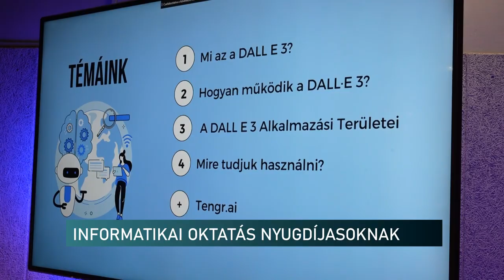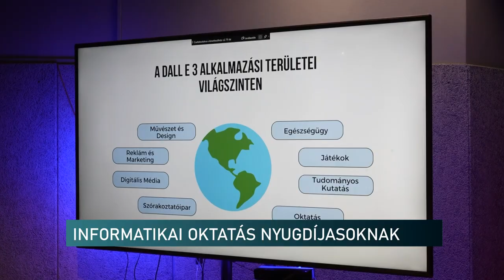Az alapoktól a mesterséges intelligenciáig - informatikai képzés nyugdíjasoknak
Hogyan kell megnézni az egészségügyi adatainkat a neten, vagy időpontot foglalni az orvosnál? Vagy éppen hogyan kell használni a mesterséges intelligenciát? Nyugdíjasoknak szerveztek képzéseket a kezdőktől a haladókig, egy egyesület szervezésében Pécsen.